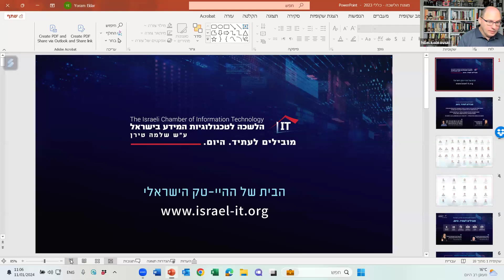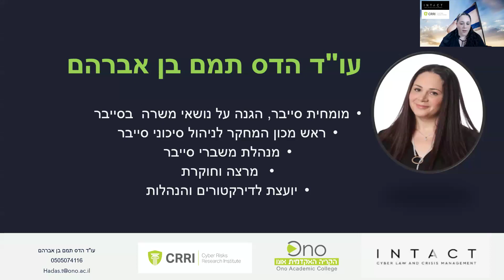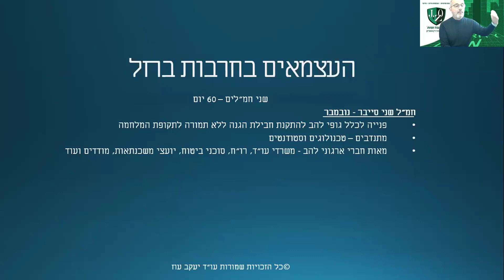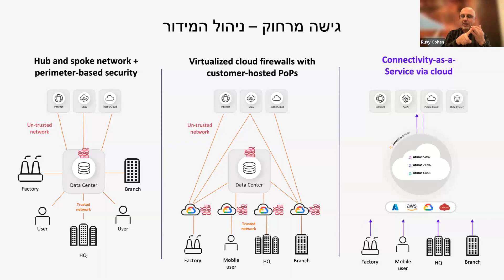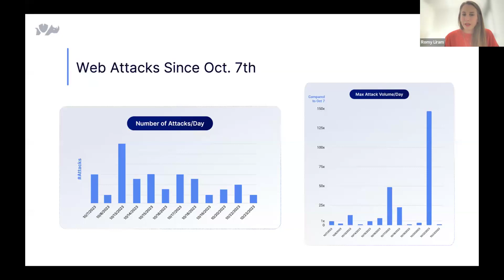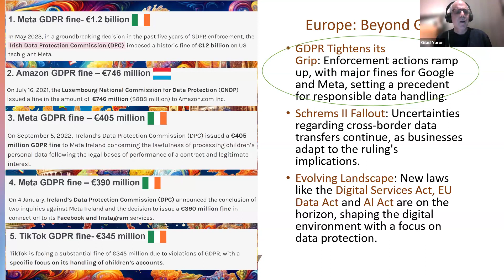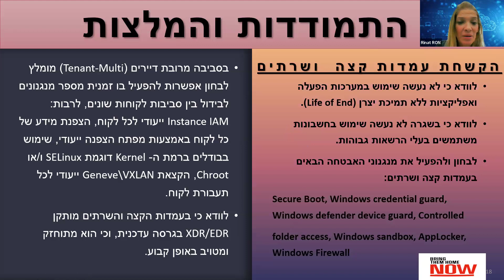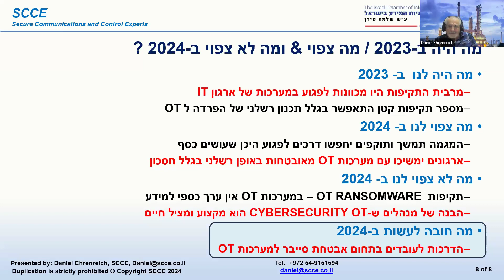וובינר סיכום שנת 2023 בסייבר ובהגנת הפרטיות - הלשכה לטכנולוגיות המידע בישראל - 11.01.24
📣 נושא: וובינר סיכום שנת 2023 בסייבר ובהגנת הפרטיות
🧾 תוכן המפגש בקצרה: במפגש שמענו על טרנדים, שינויים והשפעות בתחום הסייבר והגנת הפרטיות בשנת 2023 וניסינו להבין מה המגמות ולאן אנו הולכים לקראת שנת 2024 מבלי להתעלם מהשפעת המלחמה הנוכחית.
🎬 הוובינר הוקלט בשידור חי בזום בהשתתפות  של מעל 480 משתתפים  אנשים בתאריך 12.12.23
🏡 האירוע נערך במסגרת מרכז מצוינות בתחום הסייבר והפרטיות - הלשכה לטכנולוגיות המידע בישראל
🎤 מנחה: הילל קוברובסקי
🗣️ מרצים\ות:
▪️ עו"ד יורם אלדר, מנכ"ל הלשכה
▪️  ענת גולדיאן, מנהלת תחום אבטחת מידע וסייבר בבנק דיסקונט, לשעבר ראשת תחום בכירה לרגולציית הסייבר במערך הסייבר הלאומי
▪️ עו"ד הדס תמם בן אברהם, הקריה האקדמית אונו, סגנית דיקן הפקולטה למנהל עסקים וראשת המכון לניהול סיכוני סייבר בקריה האקדמית אונו
▪️ עו"ד יעקוב עוז, יו"ר ועדת הפרטיות והסייבר לה"ב , מומחה בינלאומי בתחום הגנת הפרטיות
▪️ שגיא זלינגר, מומחה להגנת סייבר ותקשורת, מנהל טכנולוגיות ראשי בחברת טוביסקיור מקבוצת מטריקס
▪️ רובי כהן, מומחה להגנת סייבר ותקשורת, מנהל הפרסילים בחברת HPE Aruba Networking
▪️ מאיה סטריקובסקי לזר, מנהלת אבטחת מידע, פרטיות ורגולציה בחברת דרייב-נטס
▪️  עו"ד דנית ליבוביץ שטי, מומחית בתחום הפורנזיקה הדיגיטלית, מנכ"לית, אלפא פורנזיקס
▪️  רומי לירם, דירקטורית מכירות ישראל \ אירופה, בחברת רבלייז
▪️  גלעד ירון, מומחה בינלאומי בתחום הגנת הפרטיות, מנכ"ל דאטה פרוטקשיין מטרס
▪️ עו"ד רינת רון, מנהלת הגנת הפרטיות, מומחית סייבר מדיניות ואסטרטגיה
▪️ דניאל ארנרייך, יועץ ומרצה לאבטחת סייבר עבור מערכות ICS-OT
▪️ הילל קוברובסקי, יו"ר מרכז הסייבר והפרטיות בלשכה
🧾 תוכן האירוע :
🎯 יורם אלדר |  00:02:35 |  דברי פתיחה.
🎯 ענת גולדיאן  | 00:09:52 | שינויים ברגולציה אבט"מ בינלאומית בעולם הפיננסים, מה היה ב 2023, ומה צפוי ב 2024
🎯 הדס תמם בן אברהם | 00:25:35 | שינויים משפטיים ואחריות הדירקטורים 2023 ומה צפוי ב 2024
🎯 יעקוב עוז | 00:40:45 | שינויים משפטיים בהגנת הפרטיות בישראל במהלך 2023 וההשפעה שלה על ארגוני קטנים ובינוניים
🎯 שגיא זלינגר | 00:59:29 | מודיעין איומי סייבר - שינוי הקונספציה ל 2024 בעקבות האירועים ב 2023
🎯 רובי כהן | 01:11:39 | השפעות אתגרי אבטחת מידע על מבנה רשת התקשורת הארגונית
🎯 מאיה סטריקובסקי לזר | 01:28:52 | השפעות בינה מלאכותית יוצרת על עבודתו של מנהל אבטחת המידע הארגוני
🎯 רומי לירם | 01:44:07 | התקפות אפליקטיביות בשנה האחרונה, סטטיסטיקה, איפה הצלחנו, מה למדנו?
🎯 דנית ליבוביץ שטי | 01:54:19 | השפעת המלחמה על תפיסת אבטחת המידע והגנת הסייבר של הארגון
🎯 גלעד ירון | 02:12:42 | עולם הגנת הפרטיות באופן גלובאלי, מה היה לנו עד כה? לאן זה הולך?
🎯 רינת רון | 02:30:07 | השפעות המלחמה במימד הסייבר בישראל - תובנות והמלצות
🎯 דניאל ארנרייך | 02:49:38 | סיכום שנה 2023 - מה ראינו בתחום ההגנה על רשתות תיפעוליות ומה המגמות שאנחנו צופים לעתיד
🎯 הילל קוברובסקי | 03:11:33 | סיכום ודברי תודה